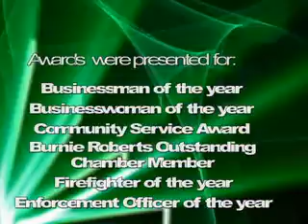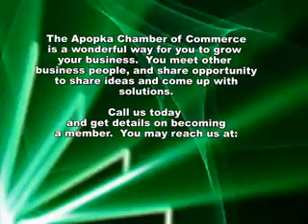Apopka Chamber Of Commerce celebrates its 35th annual banquet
The business people and leaders of Apopka FL, in their annual get together.  Meg Crofton president of Walt Disney World in Florida is keynote speaker.